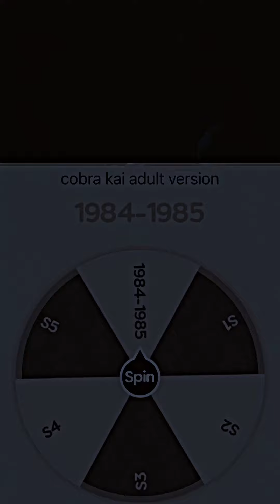Scream Verse vs Cobra kai Verse part.2#edit